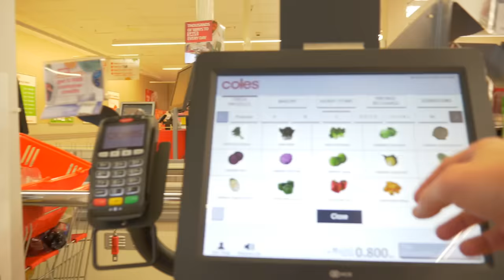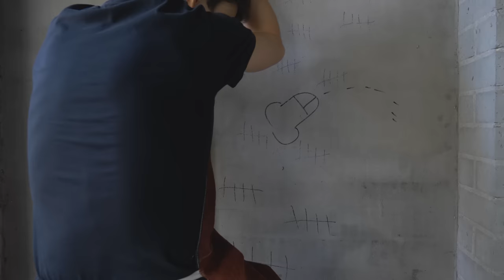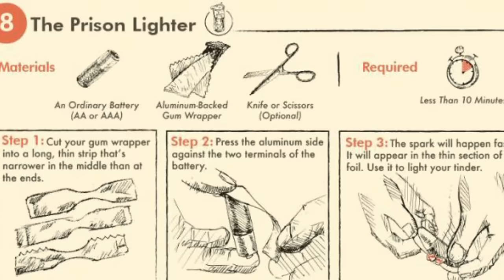Recreating the Worst Prison Weapons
Prison is dangerous. Life is dangerous. Here are some hacks that will help you with neither.